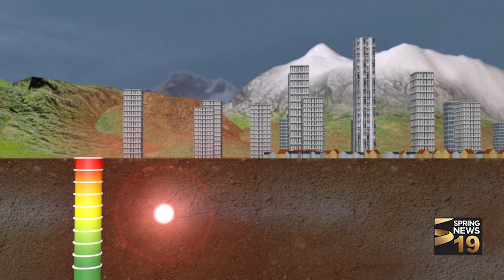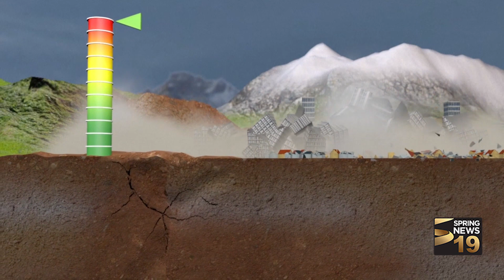‘แผ่นดินไหว’ สัญญาณเตือนถึงภัยพิบัติ | 8 ก.ย. 60 | InternationalNewsRoom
แผ่นดินไหวเกิดขึ้นได้อย่างไร? เหตุแผ่นดินไหว 8.1 แมกนิจูดที่เม็กซิโก เหตุใดจึงต้องรีบแจ้งเตือนระวังภัยคลื่นยักษ์สึนามิ?